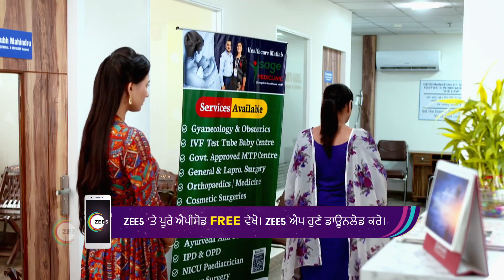Ep - 94 | Sasse Ni Sasse Tu Khushiyan Ch Vasse | ZEE PUNJABI | Best Scene | Watch Full Ep On Zee5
A daughter-in-law defies societal norms and facilitates the wedding of her mother-in-law despite facing several odds for the sake of her happiness.